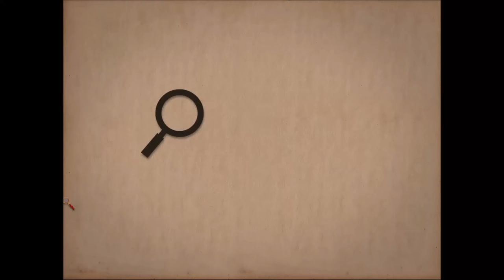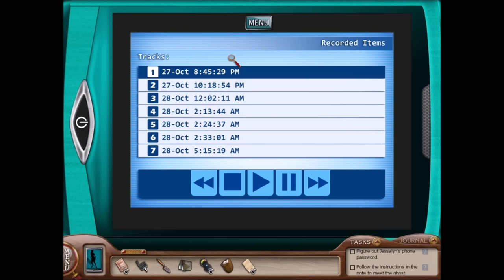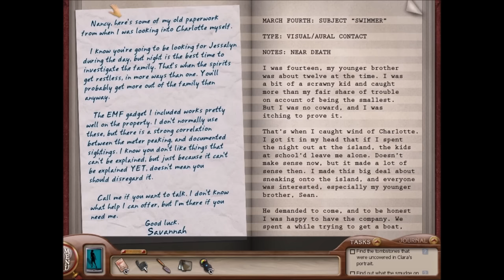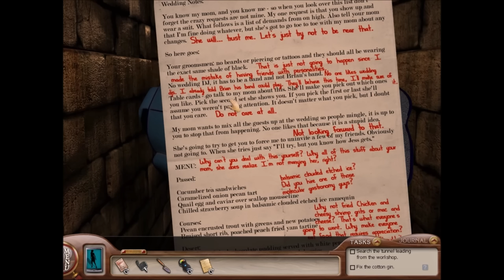Nancy Drew #28: Ghost of Thornton Hall - Game Review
A review for the 28th Nancy Drew Game, where she solves the kidnapping of Jessalyn Thornton, on an island haunted by Charlotte, who died in a fire here, decades ago. The ghost stuff and scenery are extremely good; it's definitely a scary game. I dislike the dialogue and how some story elements go unexplained, such as the reason why Charlotte changed her will, which led to her murder.

I give this game an 8 out of 10.